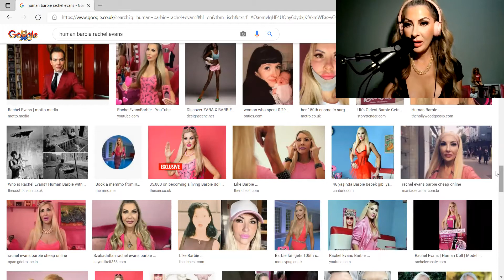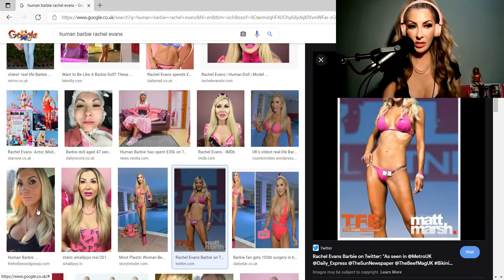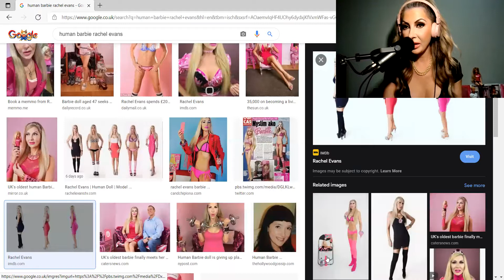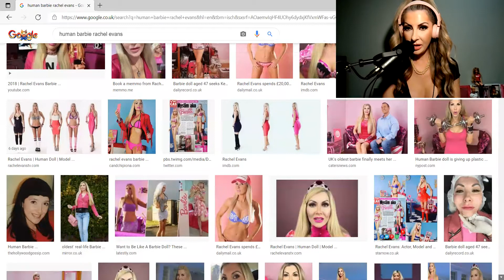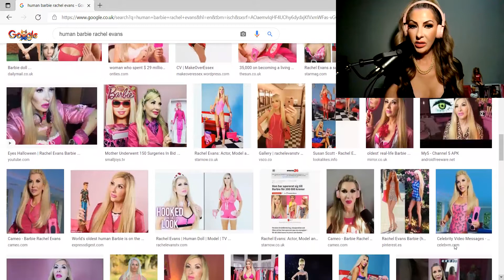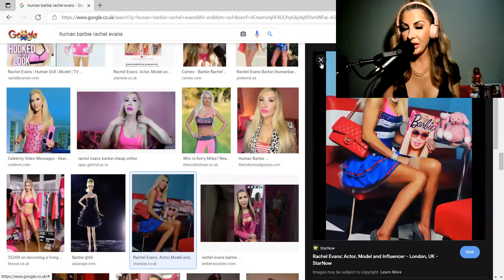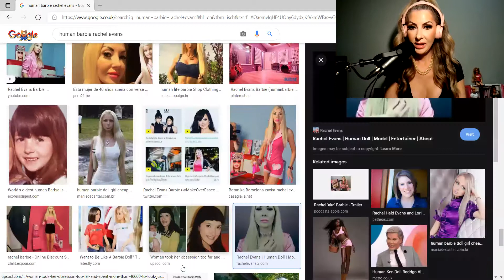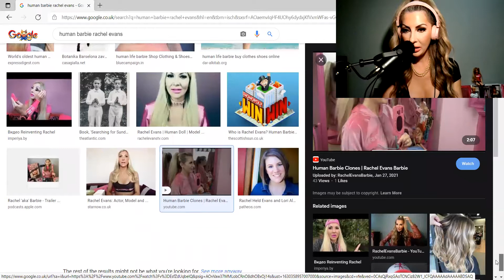Reacting To Images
Reacting to media images of me and my Barbie hair & makeup in the press.

Check out the new Video podcast The Parody Podcast Hosted by Rachel AKA ‘Barbie’ Evans AVAILABLE ON APPLE iTunes, Spotify, Anchor FM, Radio Public,

🎥Book your celebrity human barbie personalised video messages below choose one of the 6 platforms I am on

🎥 ChattyCo RachelBarbie

📞TV Bookings: Susan Scott Lookalikes
📞PA’s: Scarlett Entertainment
📸Barcroft TV 📺 Hooked On The Look 2020
📺5Star TV show Plastic Surgery Knifemares Rachel stars Season 1 Ep1 launch new show
📸PR: Caters News Agency
🎬TV Ch5 OMG My Barbie Body 2017
🎬Guest Star Celebrity Botched
2016